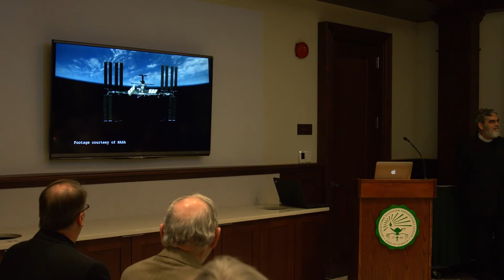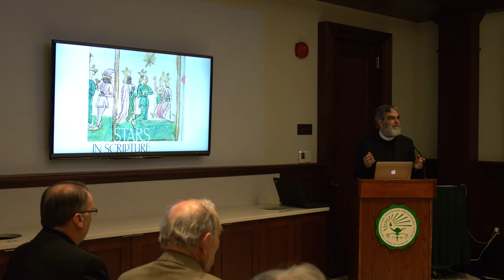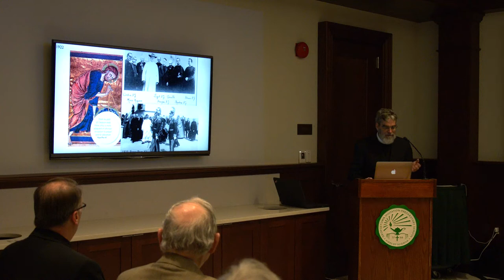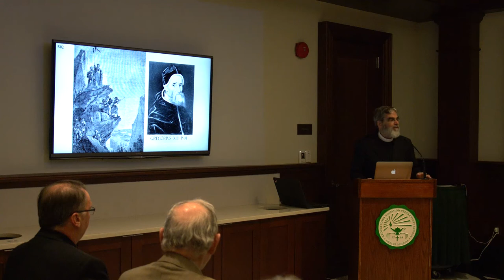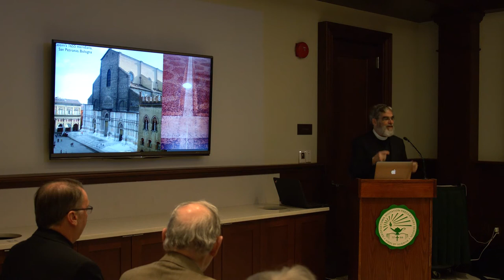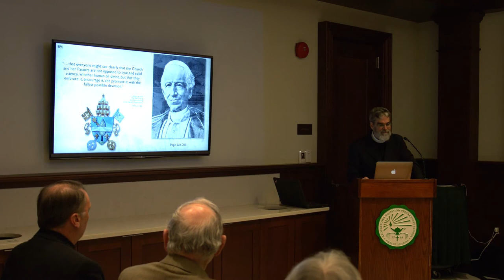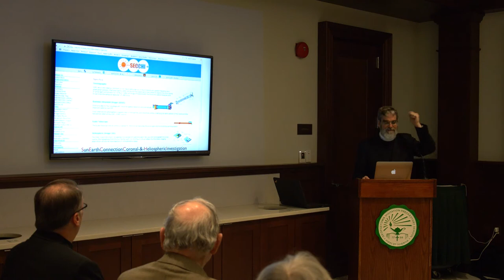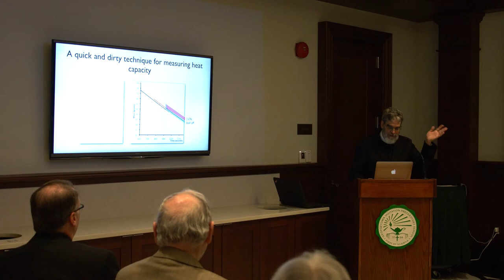The Heavens Proclaim: Astronomy as Worship | Br. Guy Consolmagno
The Lay Centre host Br. Guy Consolmagnoa lecture entitled, "The Heavens Proclaim: Astronomy as Worship". The Catholic Apostolate Center helped with the recording of this lecture event.